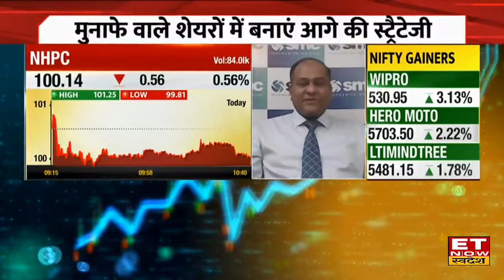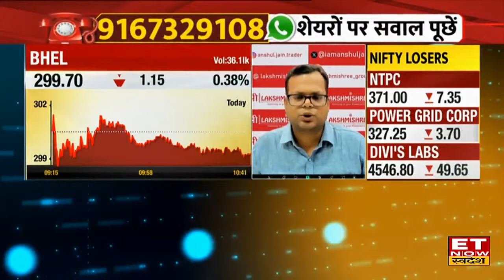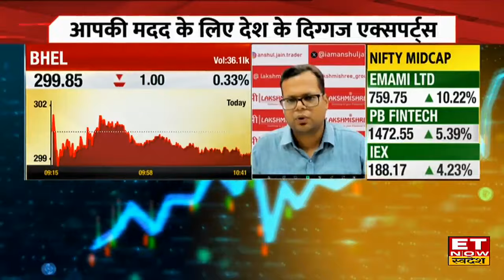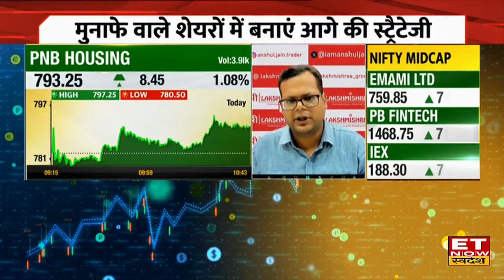NHPC, IRFC और BHEL Share पर Experts ने क्या बताई मुनाफे की बंपर रणनीति, क्या है निवेश का मौका?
NHPC, IRFC, BHEL Share  में जानें निवेश को लेकर क्या है Experts की राय. जानें किन levels पर करनी चाहिए आपको खरीदारी और क्या है Target Price और जानिए किस Strategy के साथ इस Stock में पैसा कमाया जा सकता है. देखें वीडियो.